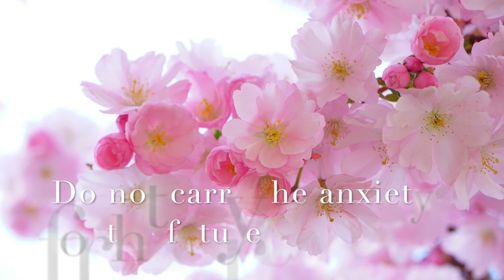Poem by Ibn Qayyum RA | Relaxing |MengenalQuran Network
Carry only ONE thing : How to please Allah
Quote by Ibn Qayyum RA